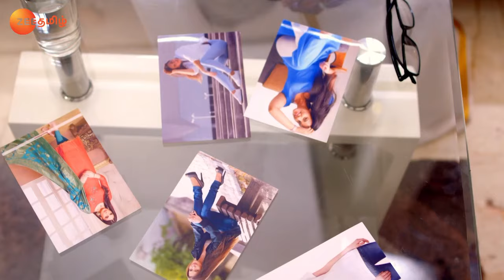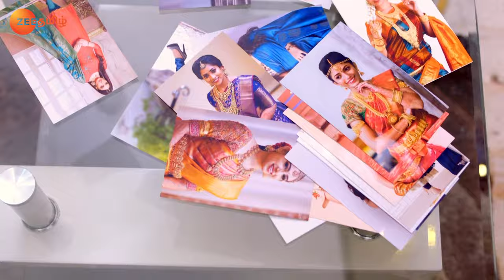AJ's decision cheers Jayamma - Thirumathi Hitler - Full Ep 8 - Zee Tamil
AJ follows Hasini and takes the letter from her. Jayamma and AJ's daughters-in-law are overjoyed on hearing AJ's decision to get married. Later, AJ gets teary eyed on reading Pravali's letter. Now, viewers in India can watch Thirumathi Hitler episodes before their TV telecast on ZEE5.

Show Name : Thirumathi Hitler
Producer/Star Cast : Amit Bhargav,Keerthana
Episode No : 8

AJ is a perfectionist, while Hasini loves to take up challenges. The story is not just about AJ and Hasini, but also about AJs three daughters-in-law, who plan to get AJ and Hasini married.

Click here  watch Webisode on YouTube ►PLjRBtkHHXJjQjABkFqW2aiY_qvnCsop63
Click here  watch Quick Recap on YouTube ►PLjRBtkHHXJjRWSd2ZmAw0yel-FgSQS83S
Click here  watch HIghlight on YouTube ►PLjRBtkHHXJjQFfuASUAr0CRESUNr7kLHw
Click here  watch Week In Shorts on YouTube ►PLjRBtkHHXJjQJVBE3omVAp2z1Mk4tv2eo